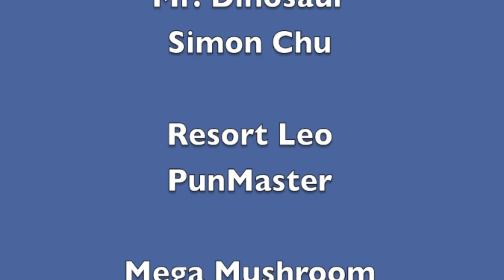Simontive 7 Episode 15: A Cancelled Petition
Simon is able to fix the Automated System at the airport, but Mega Mushroom has bad news. What else will happen?